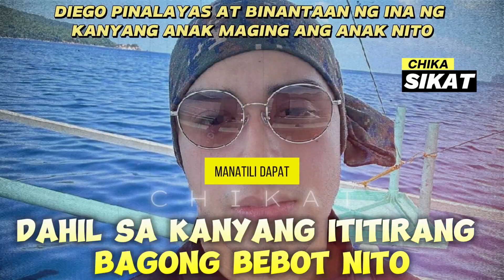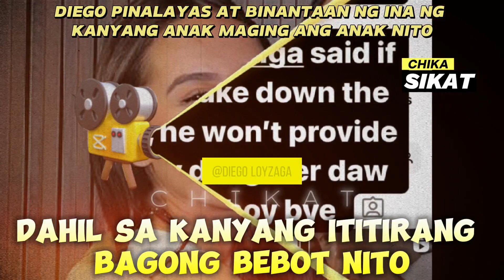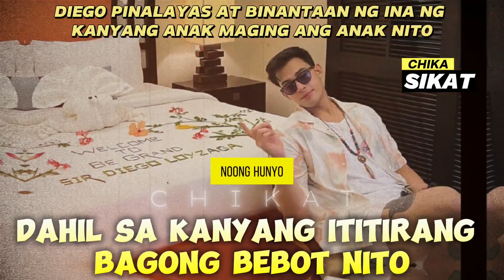DIEGO LOYZAGA PINALAYAS ANG MAG IINA /DAHIL SA UMANO'Y ITITIRANG KABET NITO.